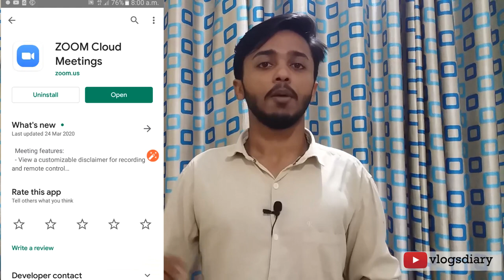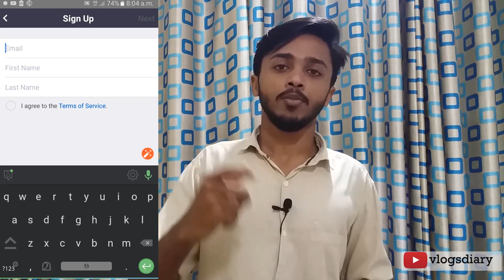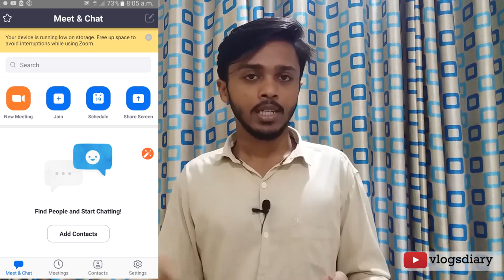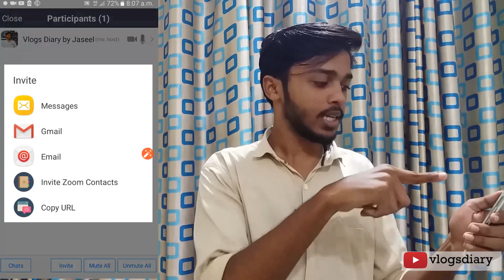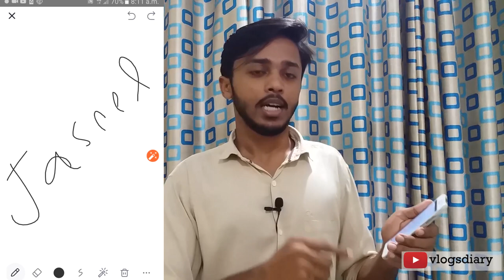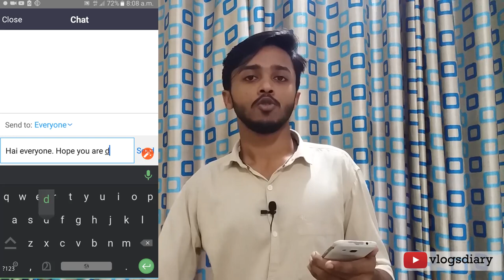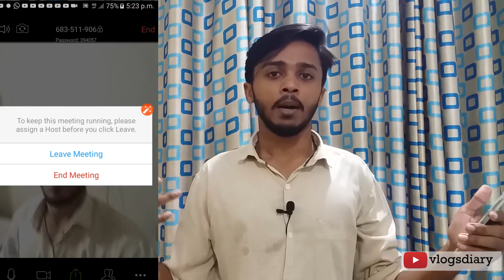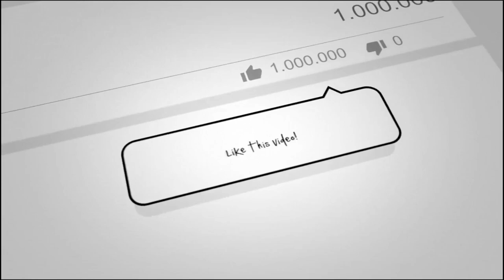How to Use Zoom-free Video Conference | Zoom Meeting | Online Video Conference Malayalam